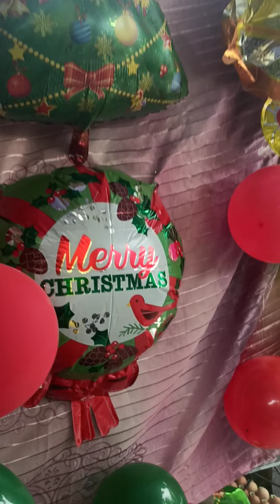strawberry 🍓 ni Sasa sa pot lang dami Bonnga.😋silip....😍